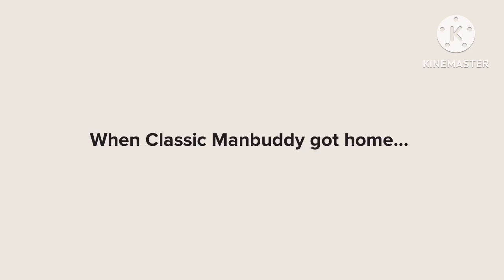Classic Manbuddy Burns CVS Pharmacy/Grounded (Ft